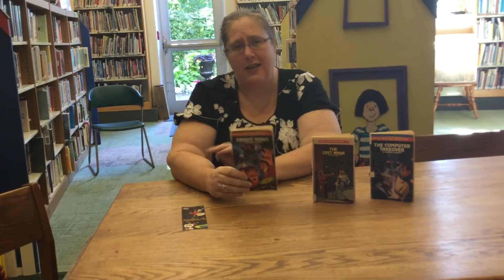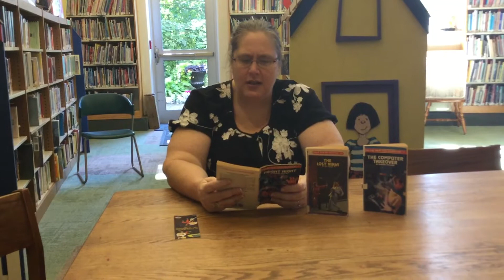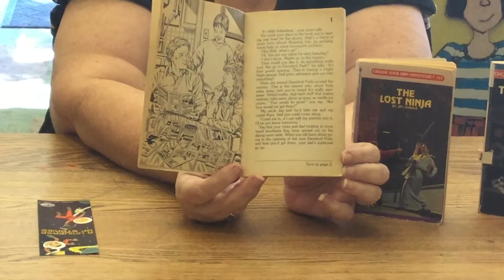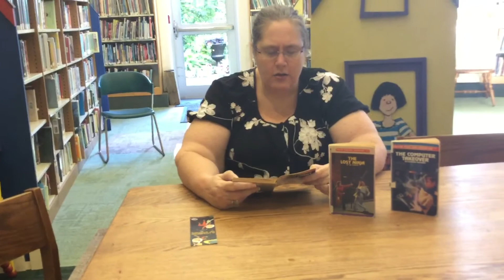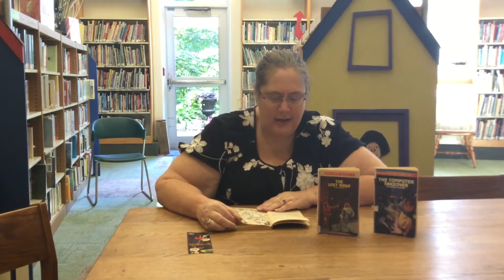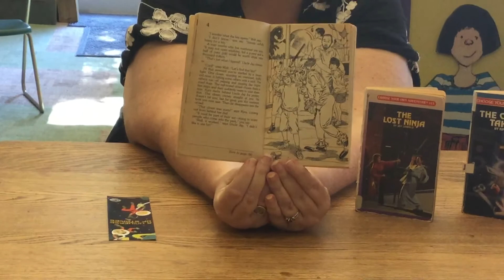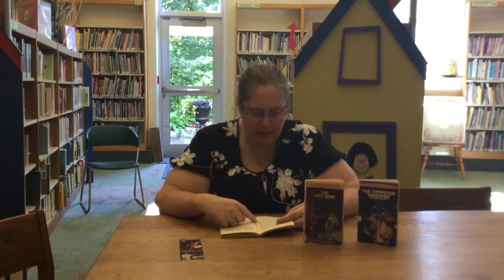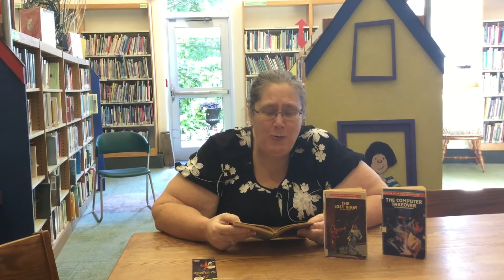Book Talks with Miss Jamie Choose Your Own Adventure Fright Night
In today’s video Miss Jamie shares one the Choose Your Own Adventure books we have here at the library.